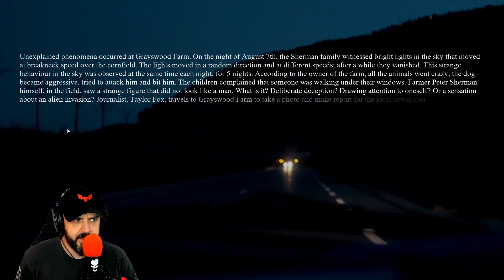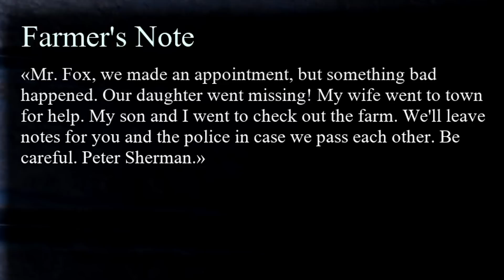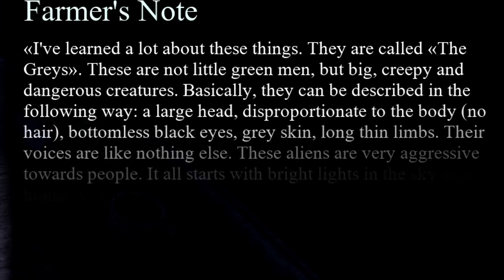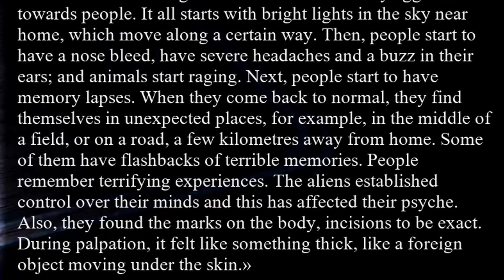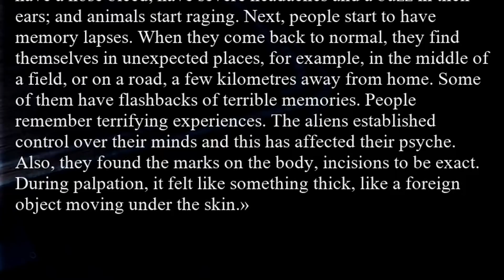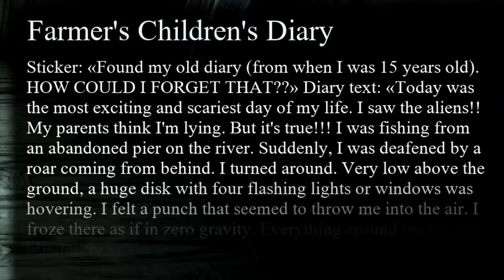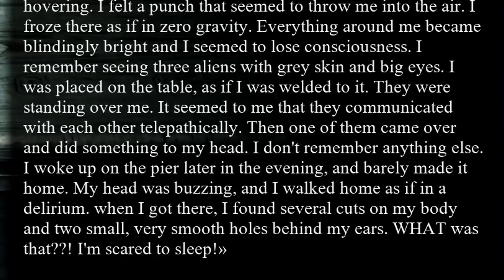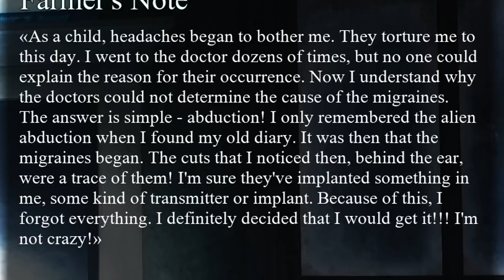THE SCARIEST DEMO IVE EVER PLAYED | They Are Here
This game is going to be crazy! Its an alien abduction horror demo that absolutely blew my mind.

PC SPECS

Threadripper 3970x
128 Gigs 3600 Ram
15 TB Hard Drive Space